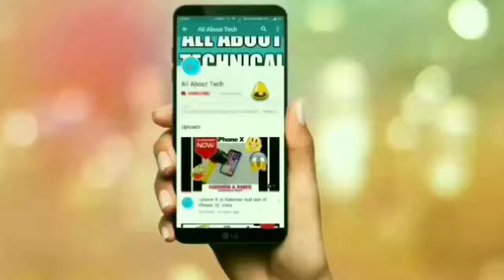Xiaomi redmi note 5 first look Redmi note 5 review By STT